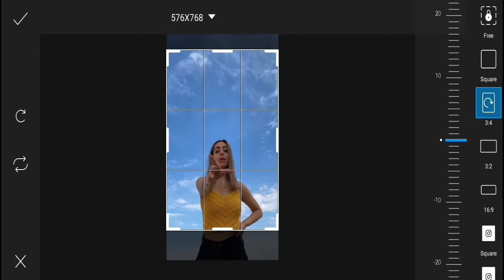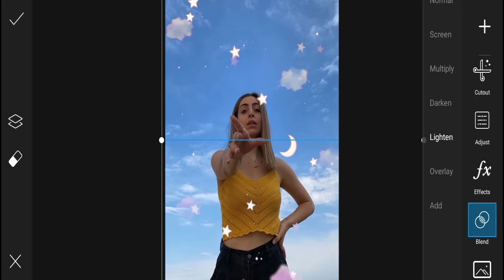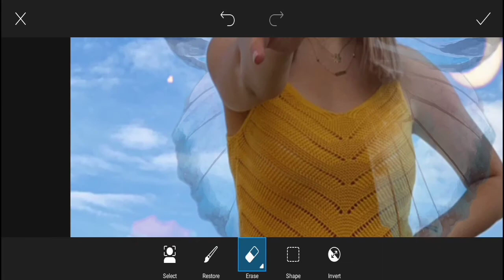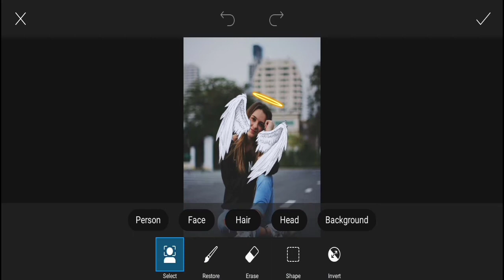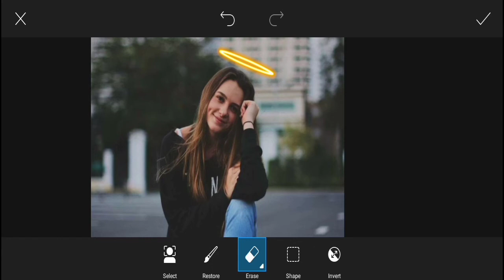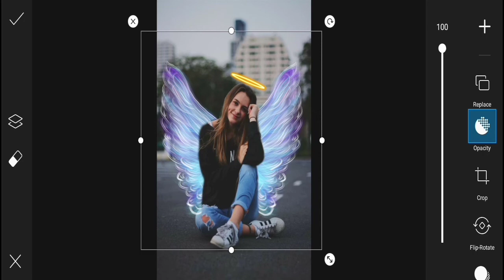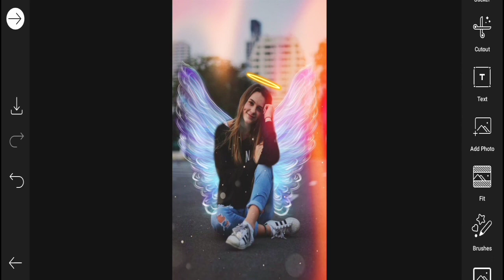Picsart wings and Angel rings aesthetic edit l picsart easy tutorial - Elvin editZ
Hey guys welcome back to another video in this video i will show you how to edit  Picsart wings and Angel rings aesthetic edit l picsart easy tutorial - Elvin editZ

1) how to edit from picsart
2) best way to edit from picsart
3)picsart wings and angel rings aesthetic edit
4) picsart wings and angel ring concept easy tutorial
5) Easiest way to edit from picsart